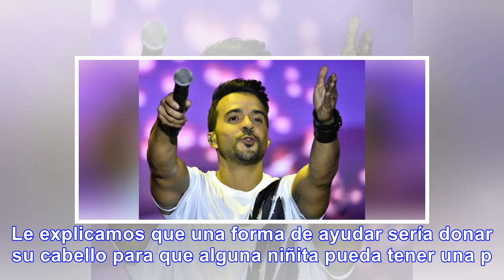Noble gesto de hija de Luis Fonsi tiene a sus papás muy orgullosos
El intérprete del éxito mundial ‘Despacito’ contó en su cuenta de Instagram cómo terminó la menor in...